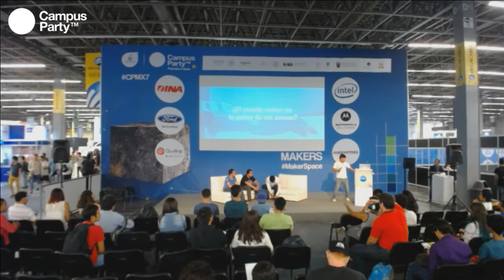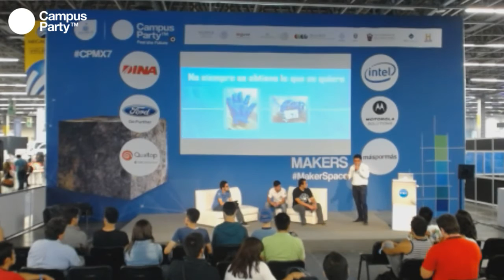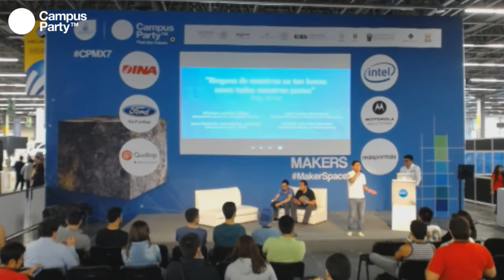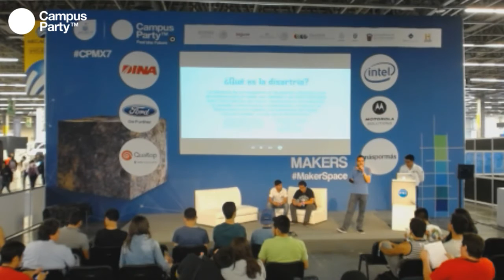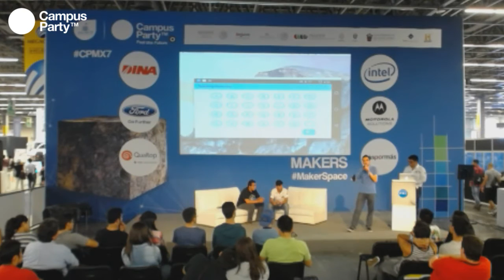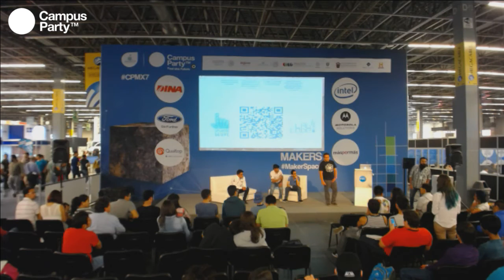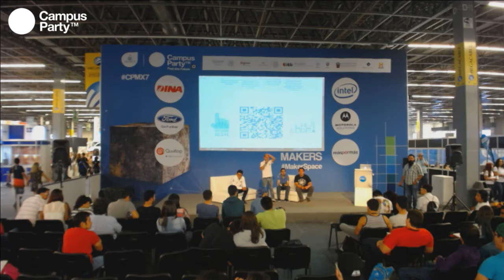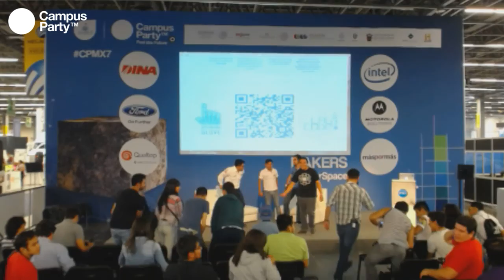CPMX7 Makers- LABCODE- El mundo maker en la palma de tus manos